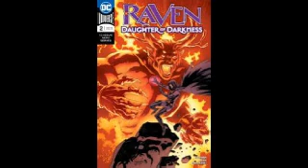The tragedy of Raven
Raven the half human half demon member of the titans is constantly at war wither self I feel this encapsulates that very welly